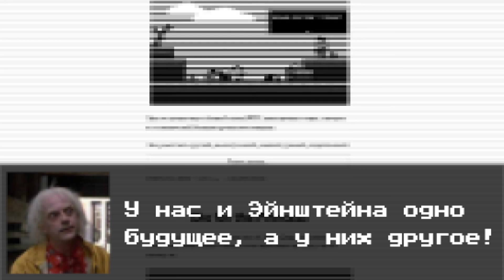Coming Fall 2015